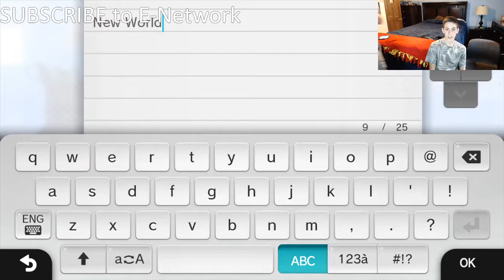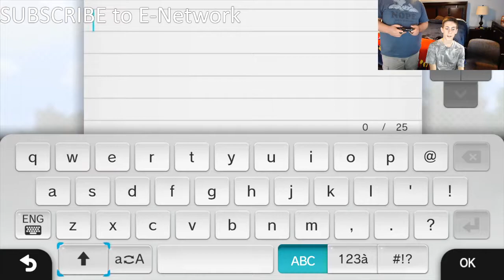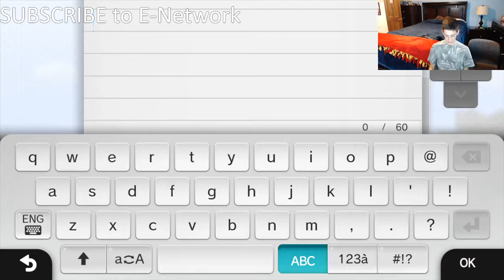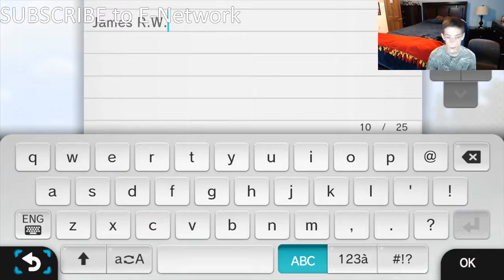James Roberts, Minecraft Series #01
Welcome to E-Network, here is my first video, and the first part in my new Minecraft series!